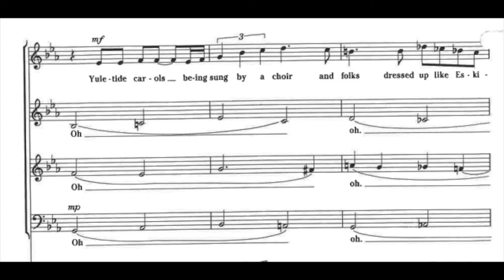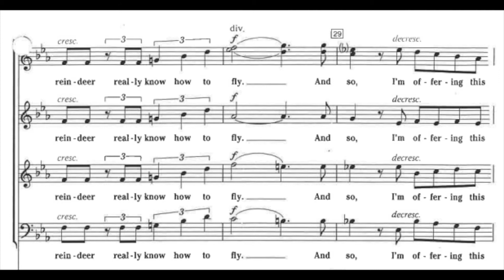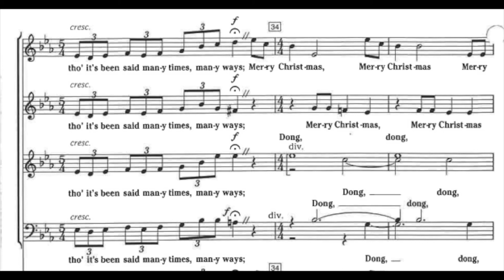The Christmas Song - Bass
Bass
Arr. Ed Lojeski